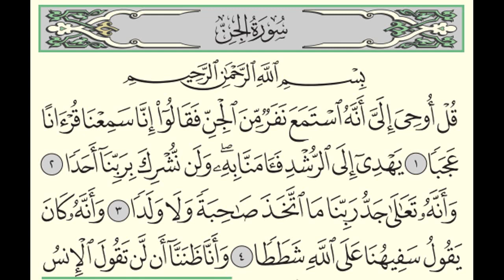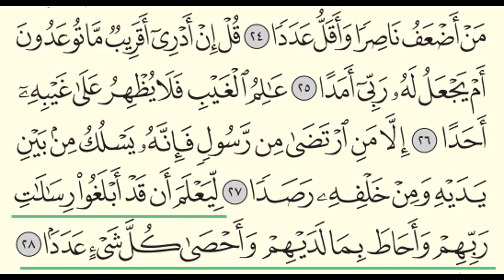سورة الجن - بندر بليلة - Surah Al-Jinn - Bander Baleela - (72)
سورة الجن - عدد اياتها 28 - ترتيبها: 72 - صفحة 573-574- جزء تَبَارَك (29) - حزب 58 - مكية - بقراءة القارئ السعودي بندر بليلة.
Surah ِِAl-Jinn (The Jinn) - Verses: 28 - Order: 72 - Page: 573-574 - Juz Tabarak (29) - Hizb 58 - Makki - in the beautiful recitation of the Saudi reciter Bander Baleela.

This video is not copyrighted and you have the right to use it.